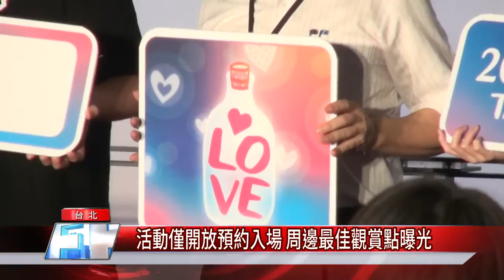大稻埕情人節情歌不斷 煙火放閃搶先看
每年都會舉辦的大稻埕情人節，這周六在延平河濱公園登場，除了魏如萱、曾沛慈、告五人、卓義峯、張心傑接力演唱動人情歌外，最令人期待的煙火秀也將在晚間8點10分綻放，模擬影片搶先來看。